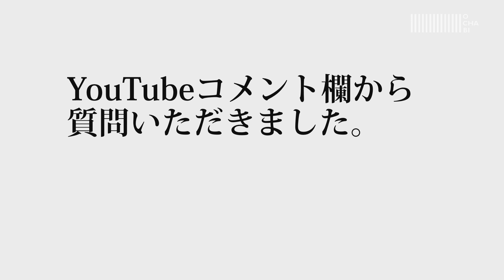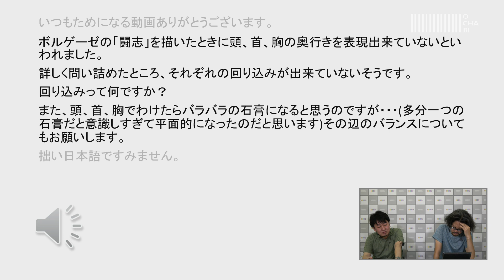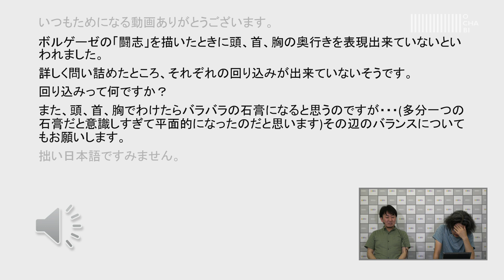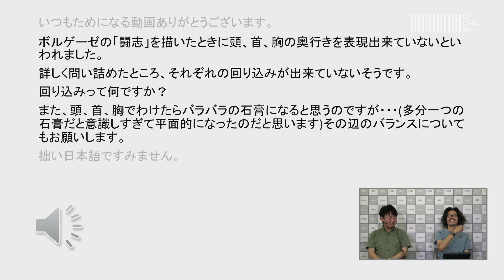OCHABI_質問273「回り込みって何ですか？」美術学院_2018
”いつもためになる動画ありがとうございます。
ボルゲーゼの「闘志」を描いたときに頭、首、胸の奥行きを表現出来ていないといわれました。
詳しく問い詰めたところ、それぞれの回り込みが出来ていないそうです。
回り込みって何ですか？
また、頭、首、胸でわけたらバラバラの石膏になると思うのですが・・・(多分一つの石膏だと意識しすぎて平面的になったのだと思います)その辺のバランスについてもお願いします。
拙い日本語ですみません。”

youtubeコメント欄にいただいた質問に、御茶の水美術学院の講師がお答えしています。

OCHABI　学校法人服部学園